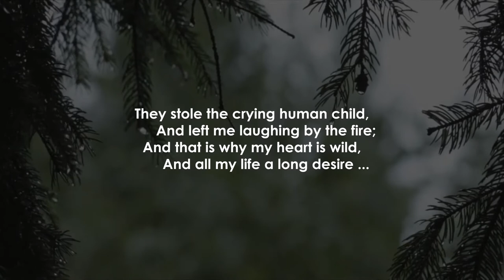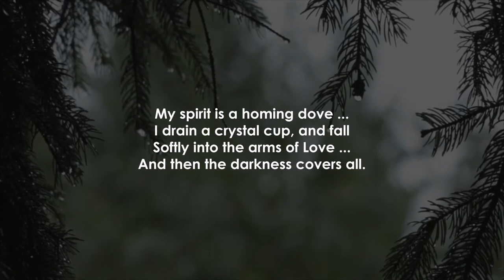The Changeling By Olive Custance (The Inn of Dreams - Poem 07)